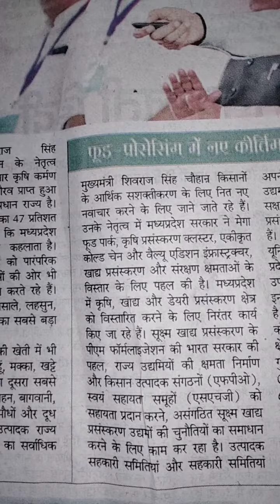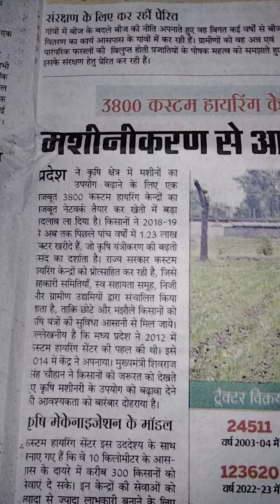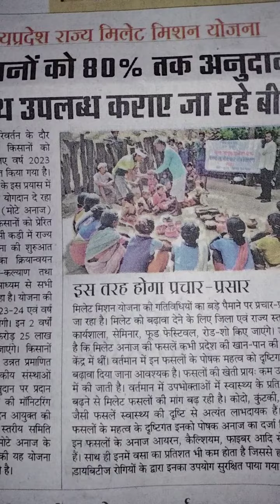मध्यप्रदेश बना 'फूड बास्केट ऑफ इंडिया'#..